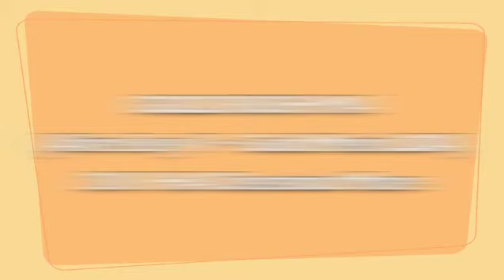GOLD RUSH by AFIRE BEY V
A fancy Afire Bey V Three Year Old HA Mare!
She is a catch that is a joy to be around!
currently for sale